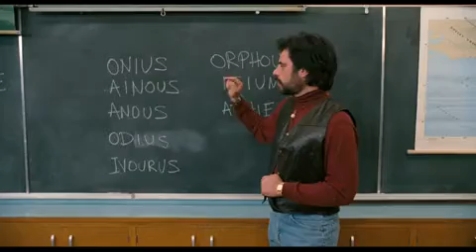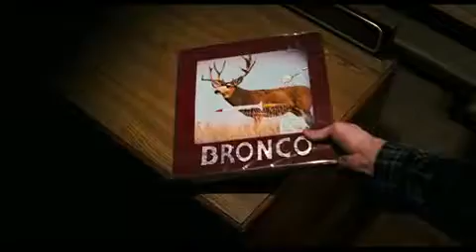Gentlemen Broncos Trailer (HD)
From the makers of Nacho Libre and Napoleon Dynamite comes Gentlemen Broncos!